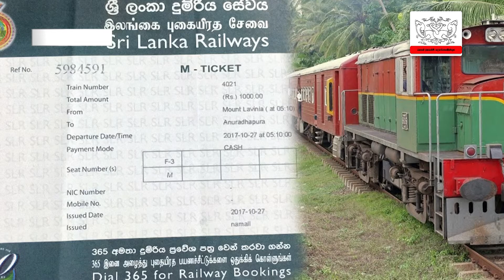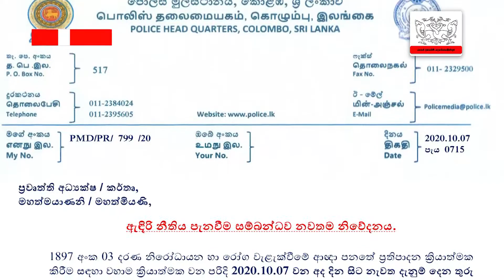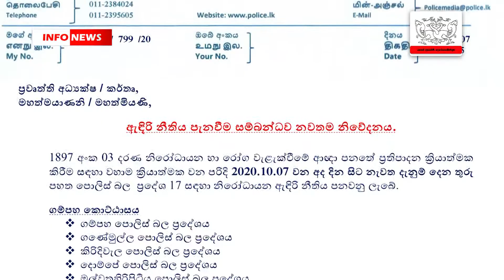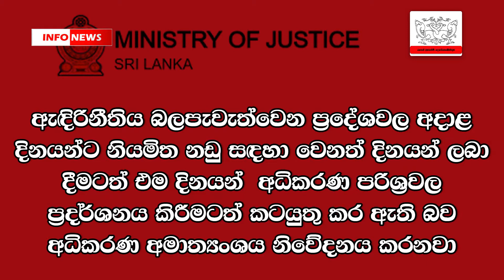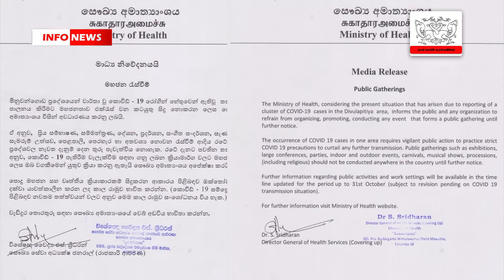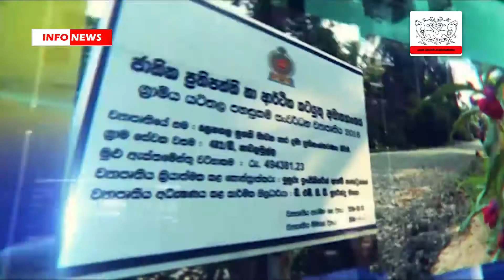Info news 2020.10.07